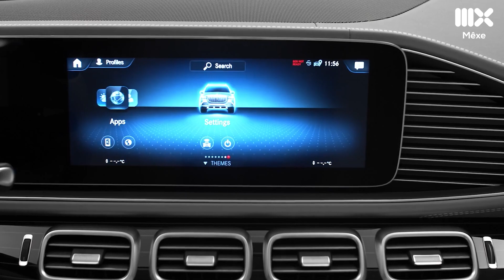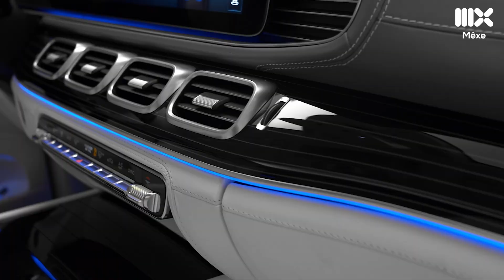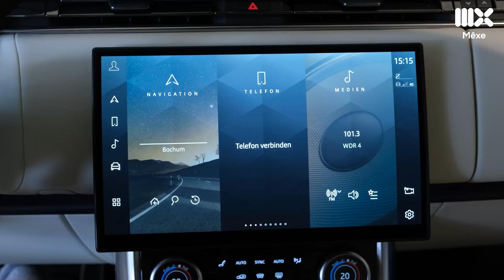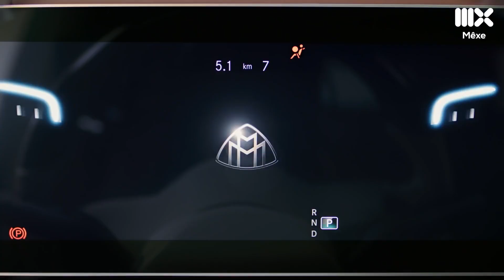~11 tỷ Range Rover 2022 bản base thua xa options Mercedes GLS600 Maybach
Range Rover 2022 chính thức ra mắt thị trường Việt Nam cùng mức giá khởi điểm cho tuỳ chọn thấp nhất là 11,2 tỉ và cao nhất 23,8 tỉ đồng. Với thế hệ Range Rover thứ 5 trong lịch sử, hãng xe đến từ Anh Quốc đã mang đến nhiều sự thay đổi về cả nội ngoại thất lẫn động cơ. Tuy nhiên, với khoảng 11 tỉ đồng, thay vì mua Range Rover 2022 bản base, chúng ta còn 1 lựa chọn khác là Mercedes GLS600 Maybach với các tuỳ chọn gần như cao cấp nhất của hãng xe Đức. Trong video hôm nay, hãy cùng Mê Xe đối chiếu trực tiếp Range Rover 2022 bản base và Mercedes GLS600 Maybach.